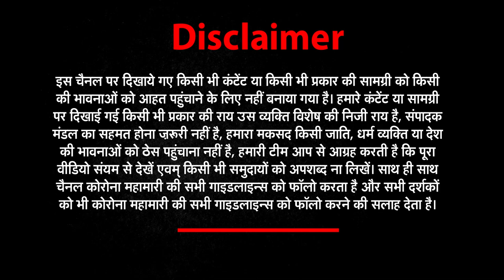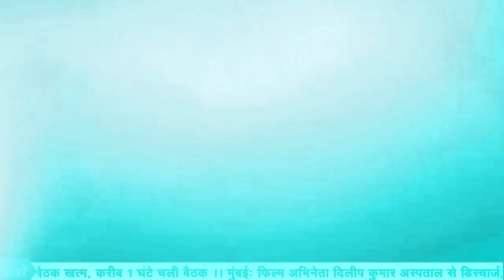एक दम सीधी बात, उत्तराखंड BJP प्रदेश महामंत्री SURESH BHATT के साथ | NEWs World India। Harish Aswal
Suresh Bhatt  general secretary of Uttarakhand BJP